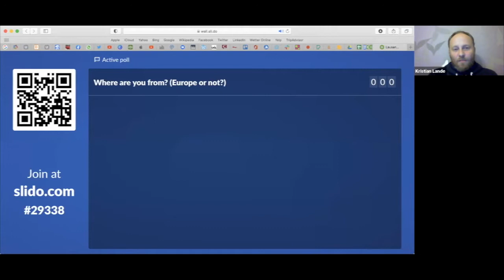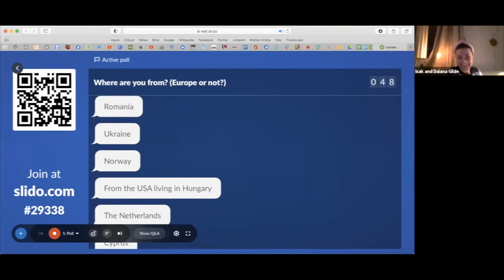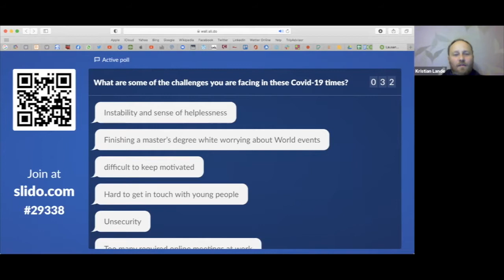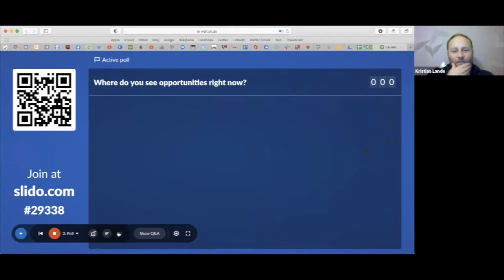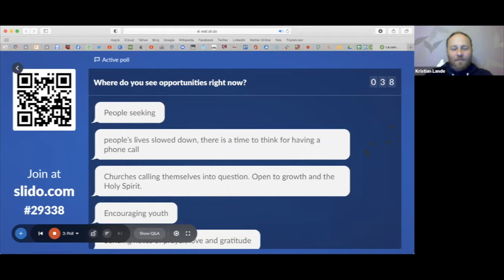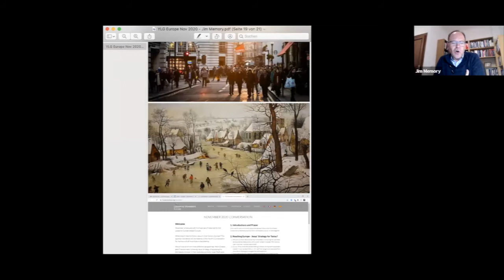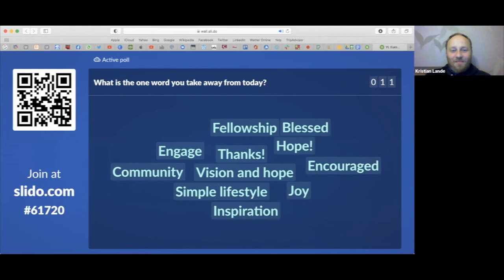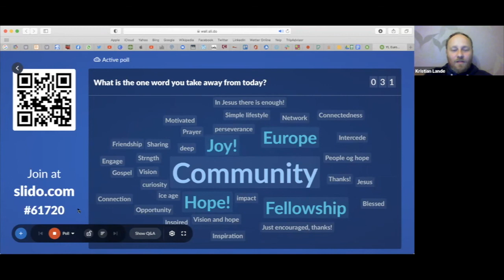YLG Europe Regional Call 2020 | FULL CALL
This is a recording from the YLG Europe Regional Call 2020 on the 19th of November. We had two speakers with us, Dave Patty, talking about leadership out from the book of Nehemiah, and Jim Memory talking about the state of Europe today.